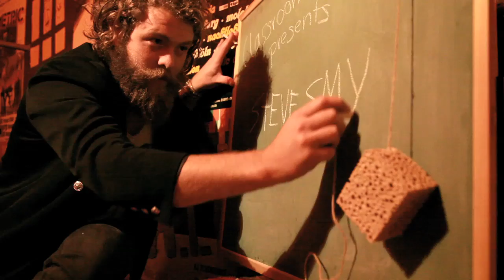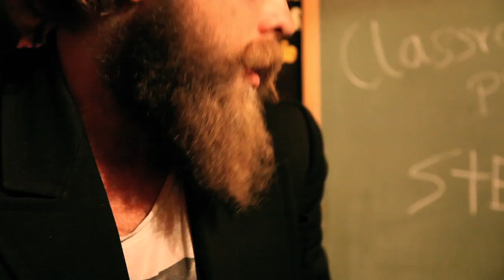Classroom Concert / STEVE SMYTH / bar made blues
Artist: Steve Smyth
Location: Backstage at Atomic Café Munich
Camera & Postproduction: Mirja Kofler & Maria Siebenhaar

To get Steve Smyth into our classroom, we had to take some hurdles. First of all we arrived at our location (a pavillion in a park) and saw it was occupied by a group of people dancing salsa, followed by a group of teenagers with guitars who allured a security man. He examined our equipment quite skeptical and insinuated that we were not welcome here. And even if that wouldn´t have been enough it started raining cats and dogs, Steve's acoustic guitar was missing and our time until his soundcheck went fast until we could get started.
But for us it was more a challenge than a barrier. We went quickly to Maria's place to get her acoustic guitar and set up our classroom in the backstage room of Atomic Café. Steve on his own took care about the perfect filmset lighting using an umbrella, some tape and a hanger. And so we finally could enjoy his wonderful music and his absolutely breathtaking voice and afterwards we couldn´t have imagined a better fitting location for him.

Um Steve Smyth zu uns ins Klassenzimmer zu bekommen mussten wir die ein oder andere Hürde nehmen. Zuerst belagerte eine Salsa-Tanzgruppe unsere Location, gefolgt von einer Gruppe Jugendlicher mit Gitarren, die sofort einen Securityman mit anzog. Dieser begutachtete ganz skeptisch unsere Kameras und gab uns indirekt zu verstehen, dass wir hier nicht erwünscht sind. Und als wenn das alles nicht genug gewesen wäre gabs da dann noch einen Wolkenbruch, eine fehlende Akkustikgitarre und eine sich verspätende Band.
Für uns war das alles aber kein Hindernis sondern eine Herausforderung. So musste eben schnell Marias Gitarre geholt werden und der Backstageraum im Atomic Café wurde spontan zum Klassenzimmer umfunktioniert. Für die optimale Filmset-Beleuchtung sorgte Steve selbst, herhalten mussten dafür ein Regenschirm, ein Kleiderbügel und ein paar Streifen Gaffa. Und so kamen wir dann doch noch in den Genuss von Steves wunderbarer Musik uns seiner wahnsinnigen Stimme, die einen regelrecht umhaut. Und im Nachhinein hätten wir uns keine bessere Location für diese Session vorstellen können.